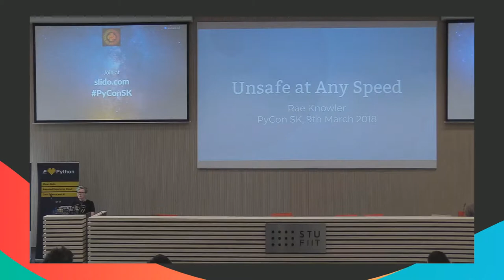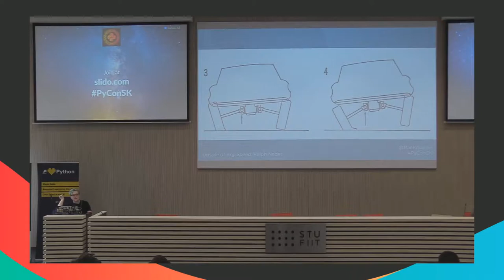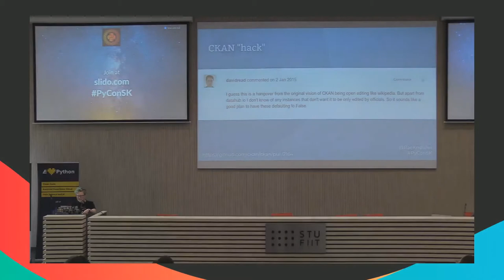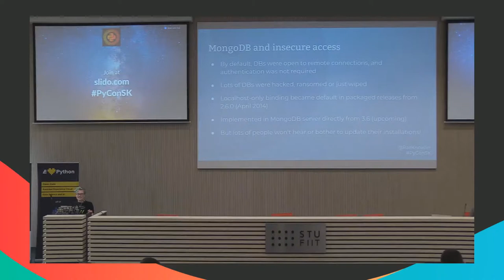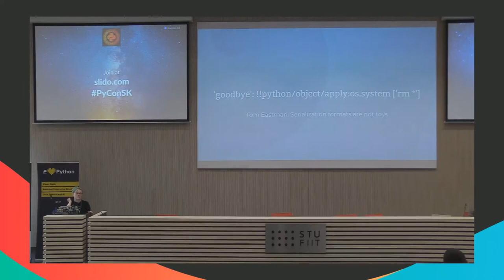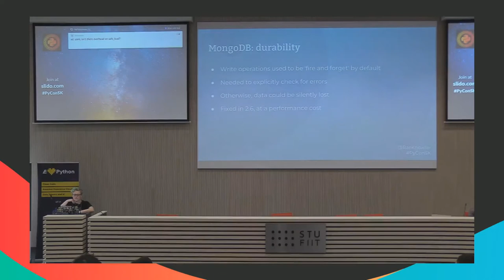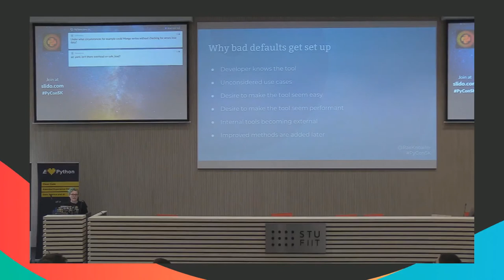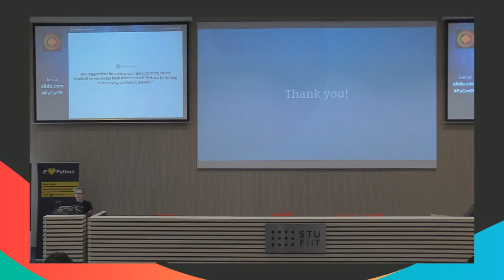Rae Knowler - Unsafe at Any Speed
The default settings of some libraries and tools are so useless, or even dangerous, that they should never be used. While they give the impression of being easy to use or performant, they actually represent traps for the unwary user. I will show the concrete problems caused by such defaults, and explore how to create tools with _good_ defaults.